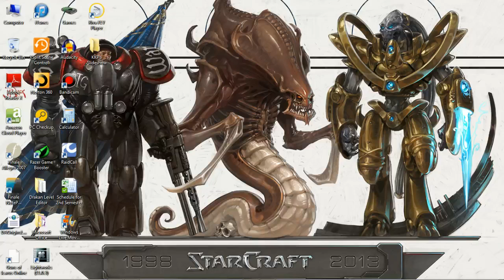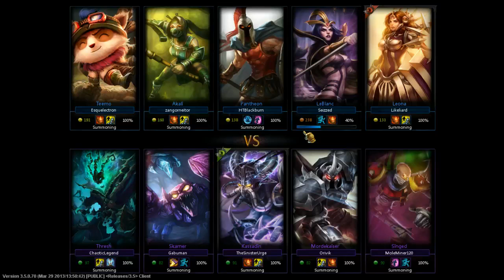Bot Lane Mordekaiser? - 1 / 3